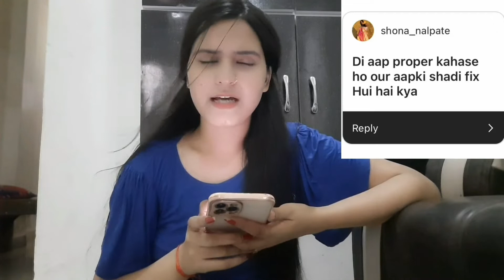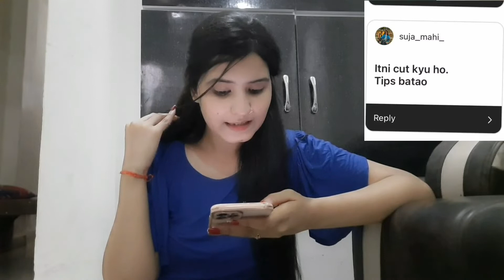Shadi Ho Gyi | QNA | Funny🤣 QNA Video | @Sakshiartofmehndi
Shadi👰 Kb Karungi| QNA | Funny🤣 QNA Video | @Sakshi art of mehndi